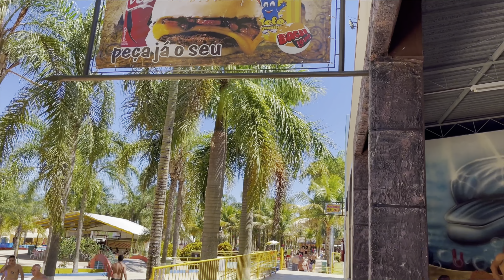VLOG PESCANDO PELA PRIMEIRA VEZ 🎣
Oieee bem-vindos a mais um vídeo aqui do canal, esse vídeo é a continuação do último vídeo postado aqui, fomos para a casa da minha tia e no dia seguinte decidimos ir almoçar no pesqueiro perez, esse pesqueiro é maravilhoso e eles tem uma pousada também, mostramos tudo pra vocês, esperemos que gostem bjs 💗